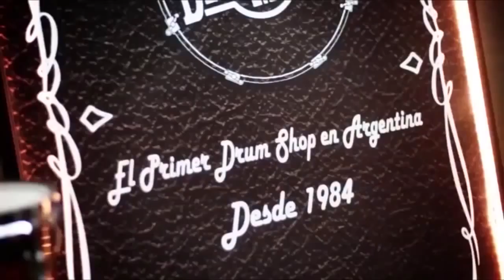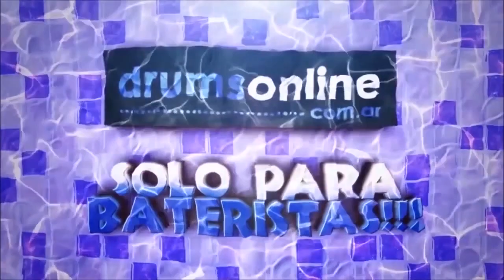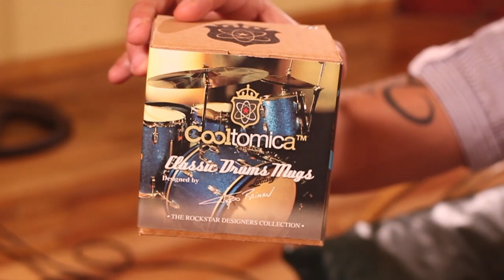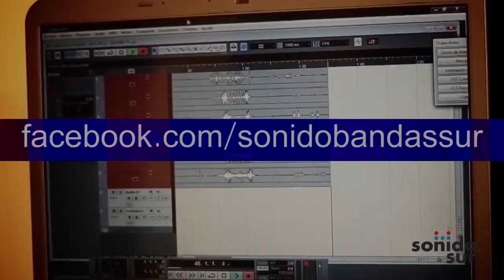BATERIA TV ® 2014 con NICO DELLA VEDOVA - PROGRAMA 1: ARIEL TOPO RAIMAN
BATERIA TV ® - Programa 1 - EN VIVO!!!

Artista destacado de la semana: ARIEL TOPO RAIMAN

Rincón Under: Iván Alegre

Clínica a cargo de Nico Della Vedova: técnica para tocar aros

Test: batería EVADRUMS sparkle combinada

11 de Abril de 2014